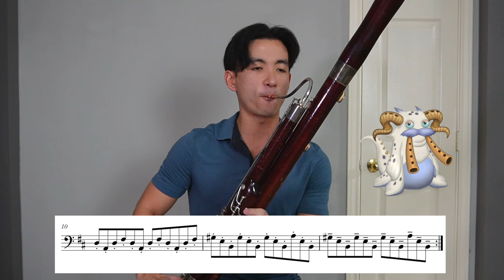G'joob sounds but on a real bassoon (w/sheet music)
Synthesized bassoon sounds are awful. It was harder than expected since there is literally nowhere to breathe. The G'joob is a creature from the popular game, "My Singing Monsters". Every monster represents an instrument and we are fortunate to have one for the bassoon. These are the themes from Plant Island and Mythical Island.